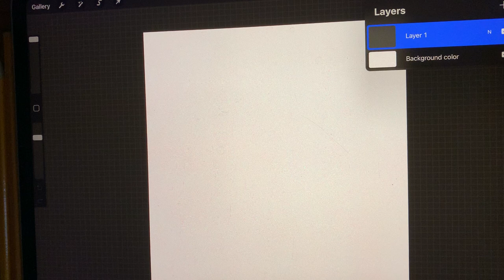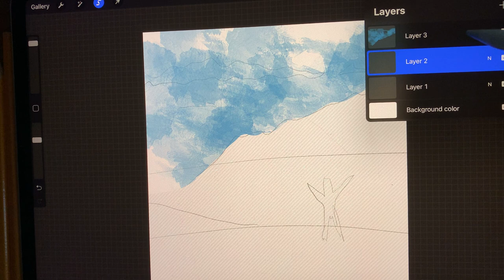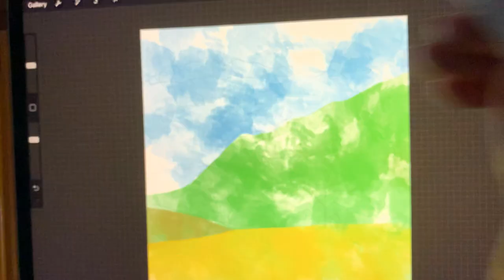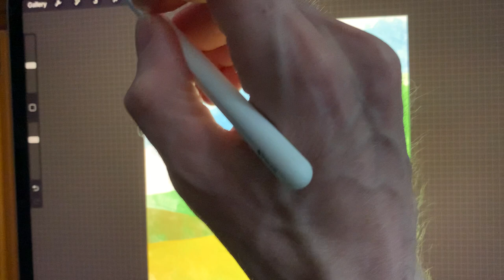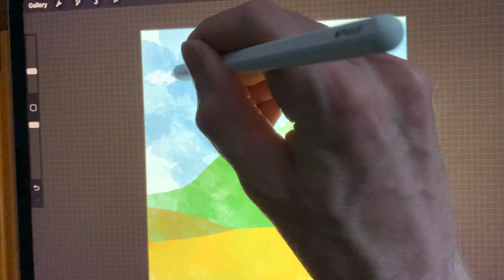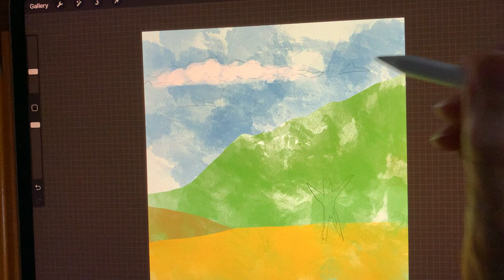Sketching on Procreate: Digital Watercolor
Sketching a landscape for a future book.  Trying the digital watercolor brush on Procreate.  Drawn and painted on an iPad Pro with the Apple Pencil 2.